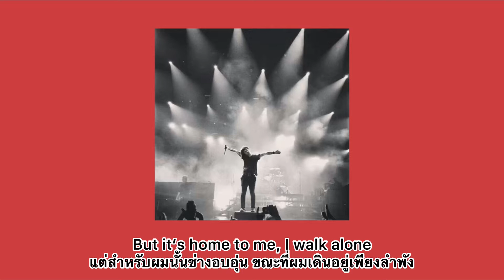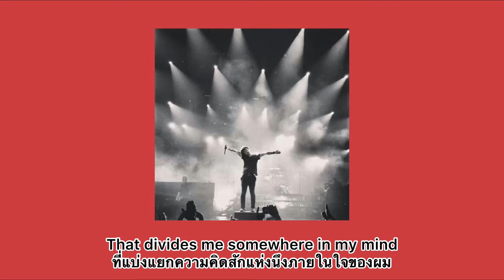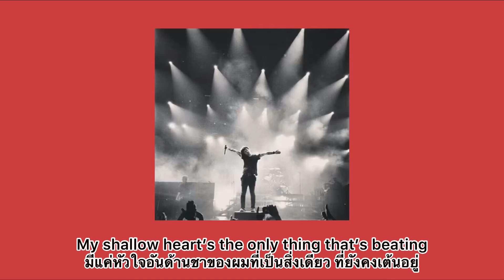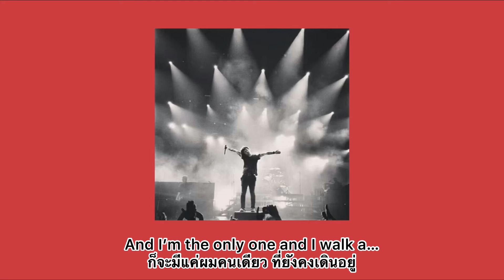Green Day - Boulevard of Broken Dreams (แปลไทย)